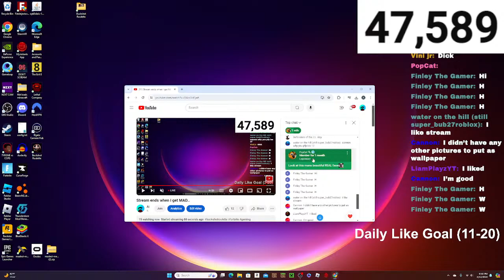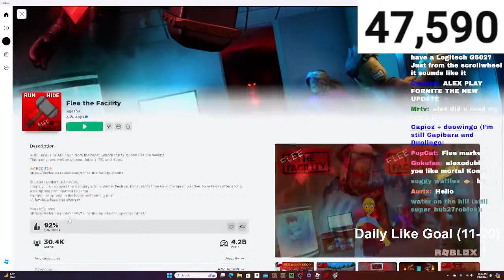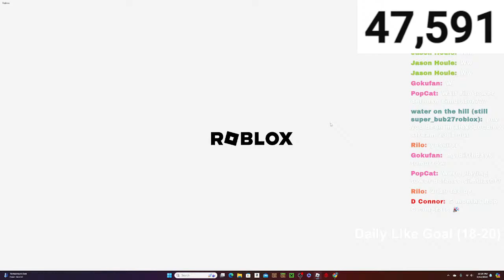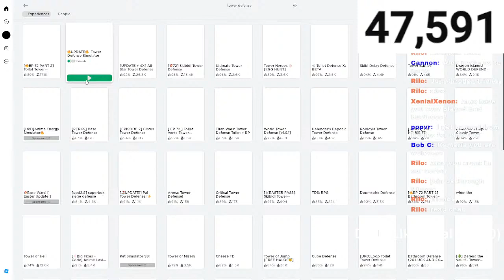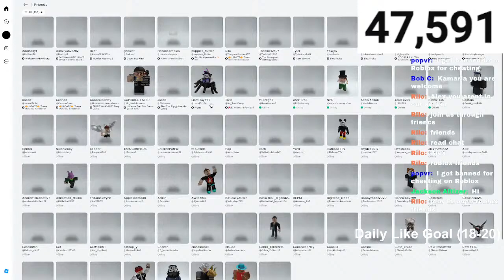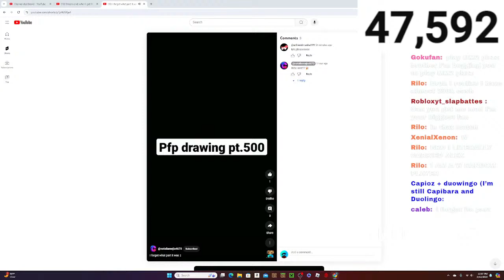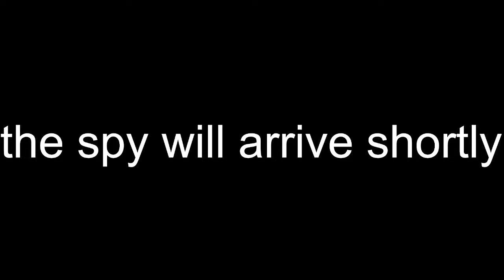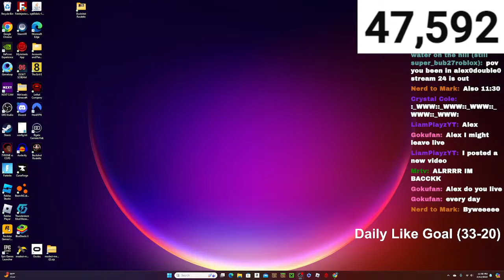Stream ends when I get MAD..